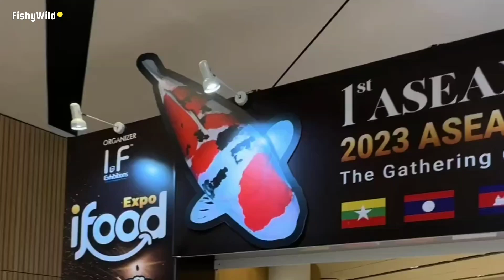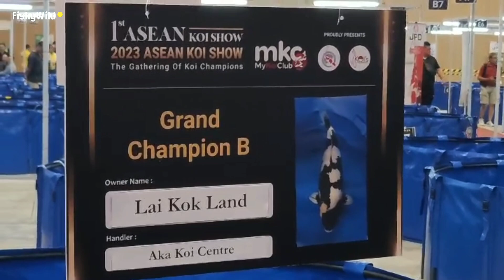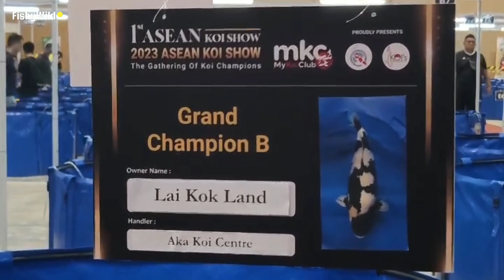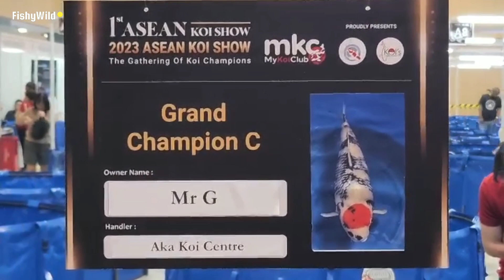The First Asean Koi Show!